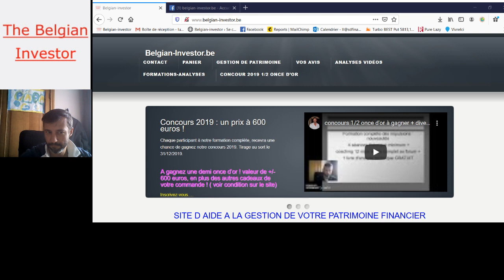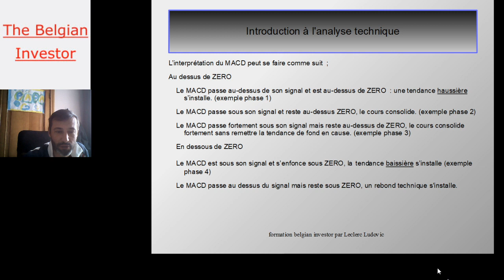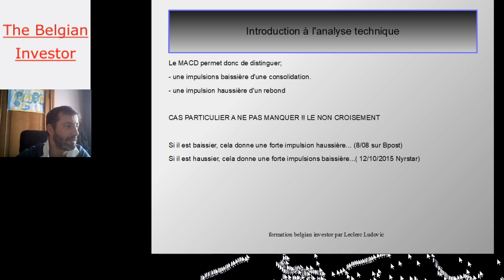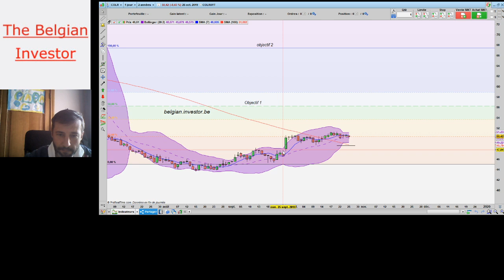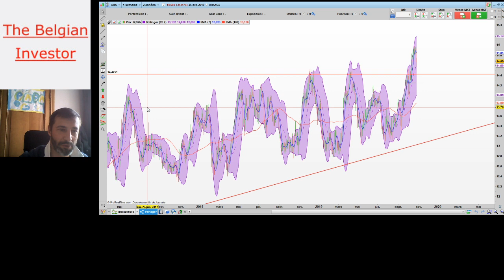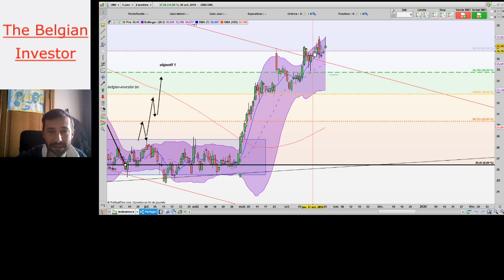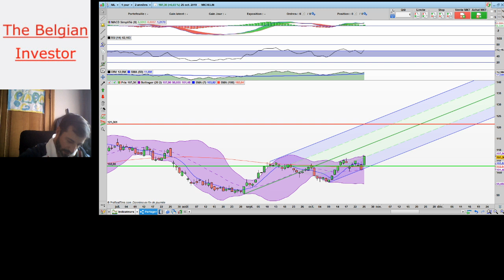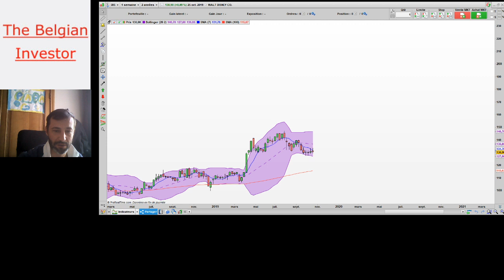26/10 Live coaching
Formation Live le MACD
Listing coaching
Recherche d'opportunité